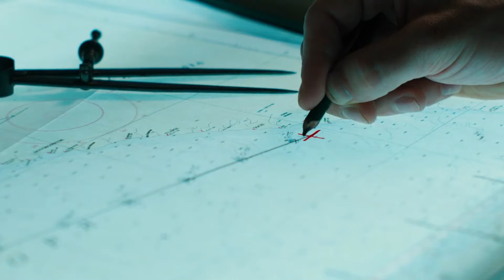This Man Discovers Hitler's Hidden Gold and Becomes Rich Overnight! - Recap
FILM'S NAME: Bl4ck S34 (Black Sea 2014)

Robinson, a former submarine captain for a company called Agora, finds himself without a job and betrayed by his old boss who fired him with a small goodbye payment after years of working. Getting back together with old work friends, they find a chance to make a lot of money but with big risks by getting gold from a sunken Nazi submarine in the Black Sea, a project filled with political and practical dangers. As they put together a team and get money in suspicious ways, they face fights within the group, technical problems, and betrayals that lead to a tough fight to stay alive against many difficulties, uncovering many lies planned by Agora itself. From sea beds to dead ends, Robinson's dive for gold proves the real treasure is not getting fired again!

Once upon a time, there was a submarine captain named Robinson. He had worked for 11 years for a company called Agora, which looked for old, sunken ships deep in the ocean. Before working at Agora, Robinson had been a dedicated navy man who loved his job. But his love for his job made him spend less time with his family, causing his wife to ask for a divorce. This also meant he saw less of his son, Martin. Robinson was very sad about this because he had spent his whole life focused on his career. Even though he was very good at his job, Agora suddenly fired him. He only got 8600 pounds as a goodbye payment and couldn’t ask for more because he had no work contract. Feeling sad, Robinson met with two old workmates, Kurston and Blackie, at a café.